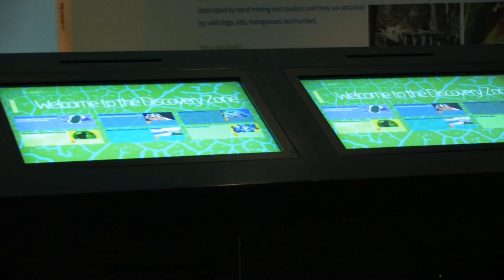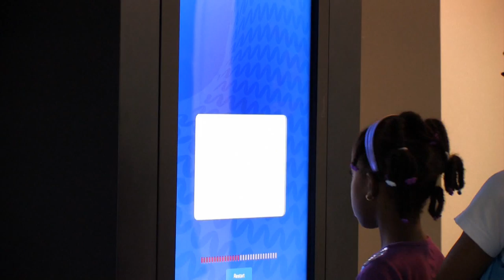LCI - Our Planet Trailer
Title: Our Planet
Date: 2011
Location: Casties, St. Lucia
Description: Visitor Centre about environmental issues
Scope of work: Concept, Master Planning, Design, Content Creation and Installation.

The first "Our Planet" fully interactive visitor centre was launched at the beginning of June 2011. The centre contains a range of exhibits seeking to promote awareness of the conservation of the Earth's environment.

LCI Productions Ltd
55 Merthyr Terrace,
London, SW13 8DL
United Kingdom